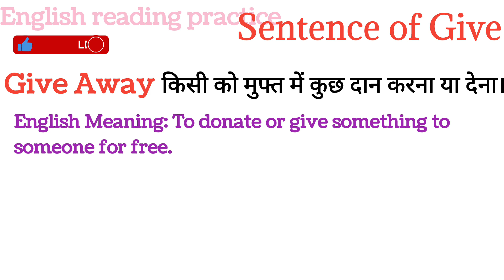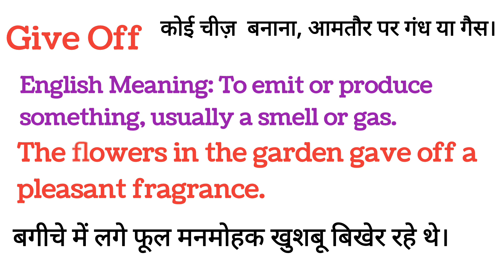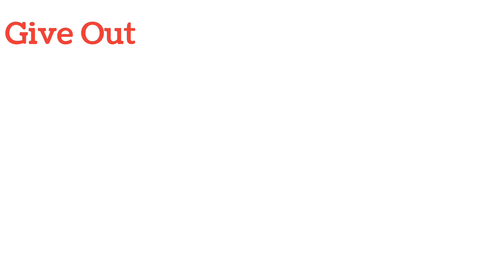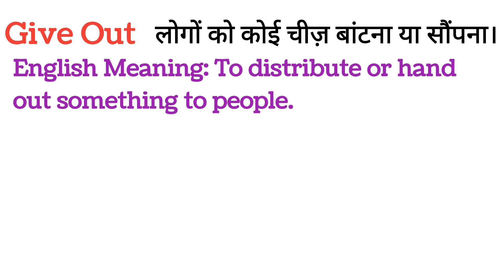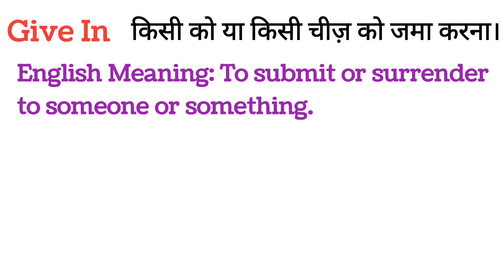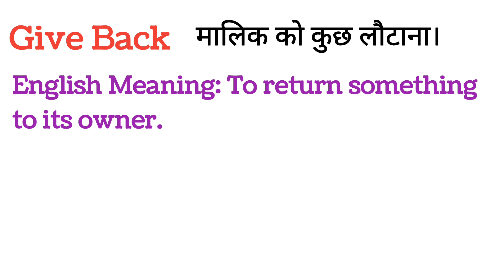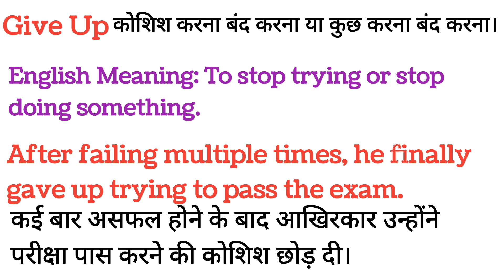Phrasal verb of Give || How to learn English || Phrasal verb for kids ‎@Englishreadingpractice